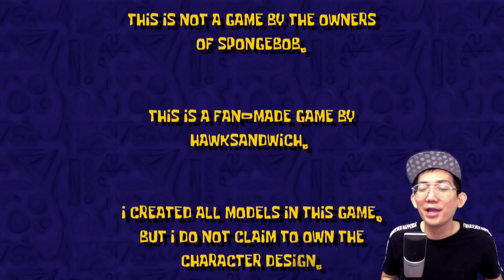TURUN Ke GUDANG BAWAH TANAH ANGKER di KRUSTY KRAB!!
Kita akan turun ke gudang bawah tanah yang angker di krusty krab! Seperti apakah hantu yang akan mengejar kita disana?